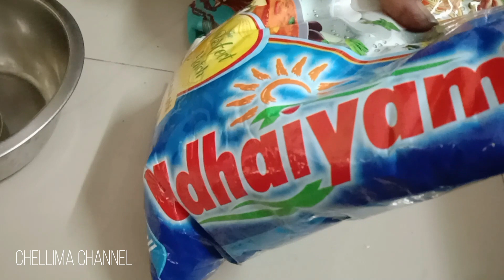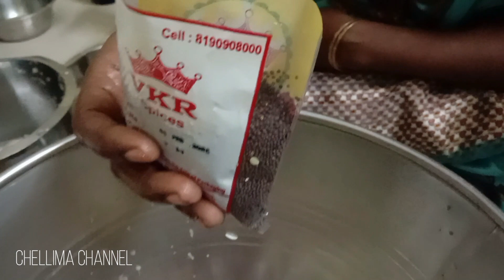தாளிப்பு வடகம் செய்வது எப்படி | Vadagam | How to make vadagam in tamil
Copyright: The mentioned details in the video is created by me (Umamaheswari founder of chellima channel) unless it is stated.